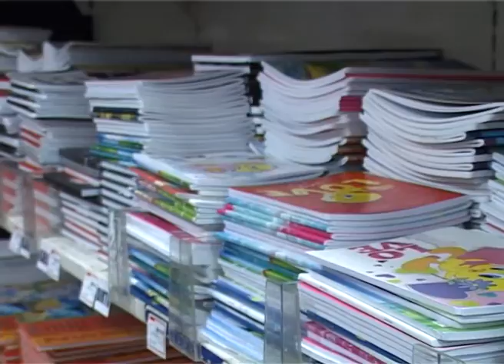Počela kupovina školskog pribora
Iako je do početka školske godine ostalo mesec dana, najodgovorniji roditelji ovih dana već kupuju školski pribor. Da polazak u školu ne bi predstavljao preveliki udar na kućni budžet, roditelji koriste mogućnost naručivanja udžbenika na rate. Kao i svake godine, najveći izdatak za školski pribor imaju roditelji đaka prvaka.

Naša sugrađanka, Zorica Nađ, majka je devojčice koja 1. septembra polazi u 4. razred. Zorica zna da se bez kvalitetnog školskog pribora u školu ne može poći, pa cene, kako kaže,  i ne gleda, jer se na školskom priboru ne može štedeti.

Iako se, osim kad su novopečeni školarci u pitanju, nešto može iskoristiti od prethodne godine, većinu školskog pribora ipak, je neophodno obnoviti. Na listi, će se tako naći olovke, čija se cena po komadu kreće od 5 do 100 dinara, flomasteri po ceni od 50 do 200 dinara, kao i obavezne sveske koje staju od 13 pa do 100 dinara. Najveći trošak predstavlja đačka torba,te je prvaka  najskuplje pripremiti za školu.

Povećanje prodaje, prodavci očekuju u drugoj polovini avgusta, kada bi i udžbenici trebalo da se nađu na policama. Većina roditelja udžbenike je naručila preko škola i knjižara, koji nude mogućnost kupovine na rate. Zahvaljujući raznim pogodnostima, lakše se prevazilazi stres zvani 1. septembar.